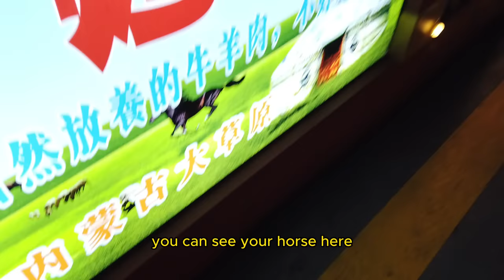How a Chinese Family Offered Me a Wife For Free🇨🇳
hello fam , today I visited 南宁之夜 is a lively entertainment district in Nanning, China. It's known for its vibrant nightlife scene, with many bars, clubs, and restaurants to choose from. The area is particularly popular with young people, who come here to socialize, dance, and listen to live music. If you're looking for a fun night out in Nanning, 南宁之夜 is definitely worth checking out.